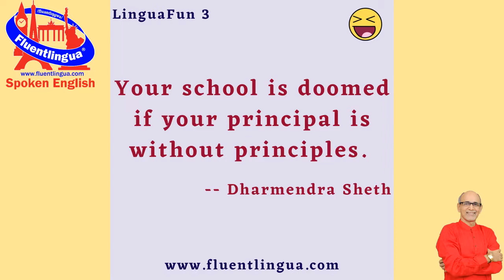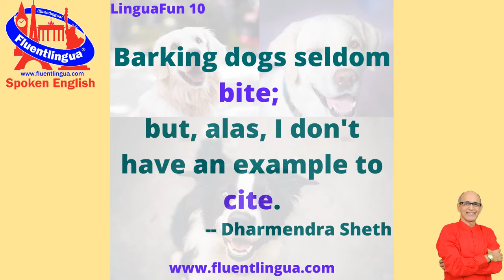LinguaFun 1 10 Sentences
Language learning is fun when you know how to play with language. Here's my humble attempt to generate funny, thought-provoking but brief sentences. Do please create and share your sentences with me. Have fun!
OR

@dharmendra_sheth_surat or @fluentlingua